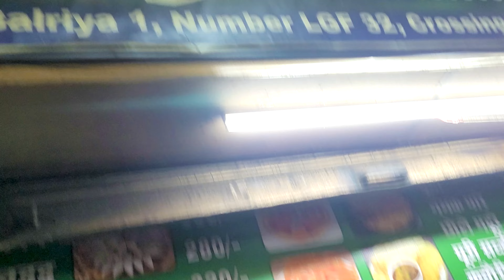Frying Samosa Red Brown in Large Hot Oil Pan | FoodSant